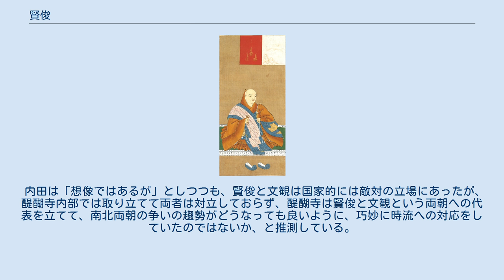賢俊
賢俊（けんしゅん）は、鎌倉時代後期から南北朝時代にかけての真言宗の僧・歌人。
第65代醍醐寺座主・東寺長者・大僧正。
父は権大納言日野俊光。
兄に日野資名・資朝。
室町幕府初代将軍足利尊氏の腹心の一人。
 建武の乱（1336年）で持明院統（後の北朝）の光厳上皇の院宣を足利尊氏に伝えるなど、幕府・北朝成立に主たる功績を果たした。
室町幕府の初代武家護持僧（祈祷の霊力で征夷大将軍を守護する僧）を務め、並ぶ者のない権勢を得た。
南朝護持僧の文観房弘真とは、真言宗の盟主の地位を激しく争ったとするのが伝統的通説だが、同時代史料を見る限り実際は文観とは緩やかな協調関係にあったとする説もある。
 著作のうち『紙本墨書賢俊日記』・『紙本墨書弘法大師二十五箇條遺告賢俊筆』の2件が重要文化財に指定されている。
歌人としては『風雅和歌集』以下の勅撰和歌集に10首が入集。
 正安元年（1299年）、権大納言日野俊光の子として誕生。
 醍醐寺宝池院流賢助に師事して密教を学ぶ。
元応2年（1322年）12月4日、今熊野において入壇（正式な受戒）の儀式が行われた（『五八代記』）。
元弘の乱の最中の元弘元年（1331年）9月4日、東宮量仁親王（光厳天皇）ら持明院統の皇族が退避していた六波羅探題北条仲時邸において尊円法親王・賢助らによって五壇法が行われた際、賢助の補佐として「賢俊権大僧都」の名が見られる。
2年後、師・賢助の死に際してその後継者に指名された。
 建武2年11月19日（1336年1月2日）以降続く建武の乱・南北朝の内乱では、足利尊氏方についた。
建武の乱の最中、延元元年/建武3年（1336年）5月には、九州で再起して東上し鞆の浦に寄港した尊氏に持明院統（後の北朝）の光厳上皇の院宣を伝える役割を果たした。
これが室町時代の足利将軍家と日野家の関係の端緒となった。
延元元年/建武3年（1336年）6月、後醍醐天皇護持僧の文観房弘真に替わり、第65代醍醐寺座主となった。
また、権大僧正に任じられた。
以降、示寂するまで22年間醍醐寺座主の地位を占めた。
同年に東寺長者、根来寺大伝法院検校、六条八幡宮別当などの顕職に相次いで補任され、寺院社会で大きな影響力をもつようになった。
 尊氏及び北朝3代（光明・崇光・後光厳）の護持僧として権勢をふるった。
醍醐寺に食邑として6万石を寄進されて伽藍を整備し、さらに醍醐寺の院家であった三宝院を再興、新たに造営・寄進されてその院主となった。
興国3年/康永元年（1342年）法務大僧正に就任。
正平5年/観応元年（1350年）東寺長者の職を辞して尊氏の九州鎮定に従っている。
また、観応の擾乱においても尊氏に従って、足利直義方にあった実相院の増基を退けて武家護持僧の筆頭に就いた。
尊氏とは厚い信頼関係にあり、その緊密な関係が伺える手紙や願文が『醍醐寺文書』に含まれている。
 正平12年/延文2年閏7月16日（1357年8月31日）、数え59歳で入滅。
この時、元太政大臣の洞院公賢からすらも「栄耀至極、公家武家権勢無比肩之人」（「栄華を極め、公家・武家ですら彼に匹敵する権勢を持つ者がいないほどの人物である」）とまで評された（『園太暦』）。
醍醐寺に残る「理趣経」（重要文化財）は賢俊の四十九日供養の際、尊氏自らが書写したものである。
他の賢俊にまつわる品として、『三宝院賢俊像』（醍醐寺所蔵）や、『三宝院賢俊僧正日記』がある。
 しかし、当時の醍醐寺の内紛状態の中で傍流に属していた賢俊が幕府・北朝を支持を受けて、醍醐寺ひいては仏教界を掌握できたのは一時的な事であり、彼が没するとたちまち三宝院は力を失って動揺することになった。
文中3年/応安7年（1374年）には、彼の後継者である光済が興福寺の強訴で配流されている。
その後足利義満が天授5年/康暦（1379年）元年に武家護持僧の管領役を三宝院に一任するなどの庇護策を行うことによって大きく発展することになる。
 伝統的通説としては、北朝・室町幕府の高僧だった三宝院賢俊は、南朝の高僧だった文観房弘真とは深い対立関係にあり、文観から真言宗の要職を奪還した僧だったとされる。
たとえば、近世の『続伝統広録』では、文観は妖術に長け荼枳尼天を祀り女人と交わって多数の子を為した邪僧と描かれており、同書「大僧正賢俊伝」ではその邪僧の文観を駆逐して正しい教えを取り戻した立派...